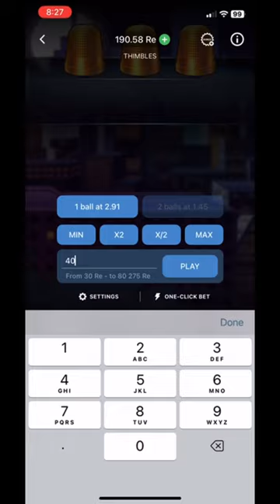Thimbles hack/trick never lose a single game in 1xbet.